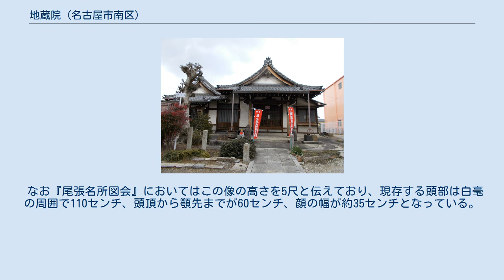地蔵院 (名古屋市南区)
地蔵院（じぞういん）は愛知県名古屋市南区にある真言宗醍醐派の寺院。
山号は海底山（かいていざん）、本尊は地蔵菩薩。
 尾張藩が編纂した『寛文村々覚書』によれば、創建は弘長2年（1262年）と伝わる。
 『尾張名所図会』によれば、元久2年（1205年）に北井戸田村の海中から地蔵菩薩が引き上げられ、正応5年（1292年）に戸部村に移されて長らく信仰されたが、火災で堂宇を焼失したことから慶長5年（1600年）に山崎村に移したとされる。
 この像が見つかった際に何処ともなく一人の老爺が現れて、像に付いた泥などを香湯で洗い清めるとともに、人々に「この像に祈願する際には湯を灌いで報恩するように」と語って姿を消したと伝わり、この地蔵に湯をかけて祈願するようになったことから湯浴地蔵（ゆあみじぞう）と呼ばれる様になったと言う。
一方『郡村徇行記』や『尾張名所図会』の別の条においては「北井戸田村で池を掘った際にこの像が見つかった」とする記述もある。
 この地蔵菩薩像はこの地方では数少ない鋳鉄像であることに加えて大型の坐像という点が特筆され、鎌倉時代から室町時代のものではないかとも考えられている。
しかし度重なる災害、特に太平洋戦争による戦災と伊勢湾台風によって頭部と両手を残して他の部分が失われたため、コンクリート製の胴体によって坐像としての姿が復元されている。
 なお『尾張名所図会』においてはこの像の高さを5尺と伝えており、現存する頭部は白毫の周囲で110センチ、頭頂から顎先までが60センチ、顔の幅が約35センチとなっている。